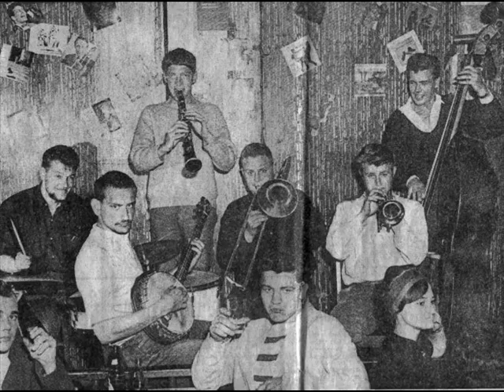PAPA BENNY'S JAZZBAND BYE BYE BLACKBIRD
Papa Benny's jazzband was a danish trad. jazzband 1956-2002